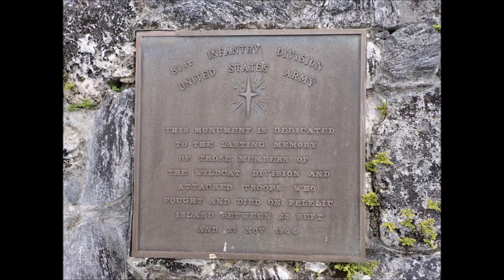David & Amy Dive Palau